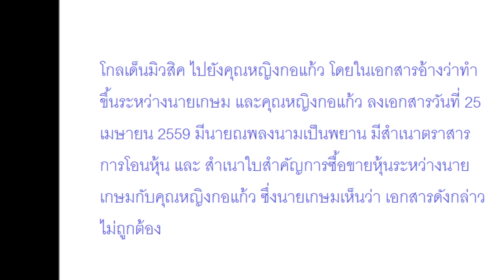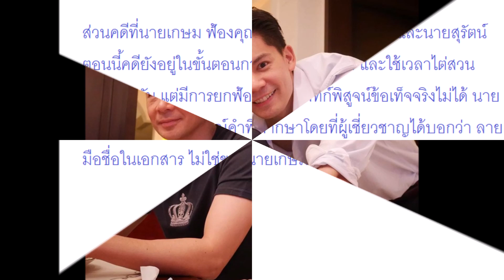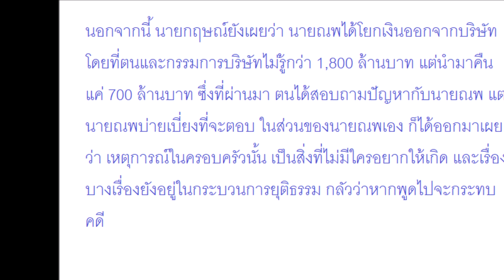ตระกูลณรงค์เดช เปิดศึกสายเลือด แฉ ณพ ปลอมลายเซ็น ด้านณพบอกสงสารพ่อ !